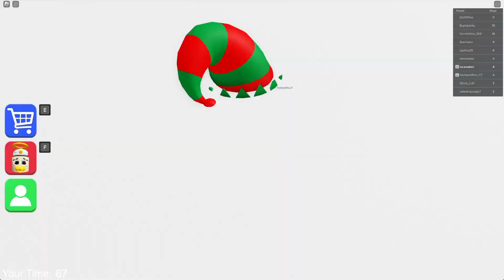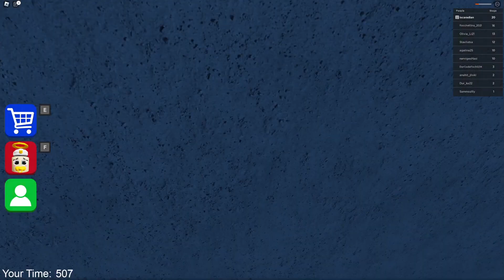UPDATE! BABY BARRY'S PRISON RUN! Obby